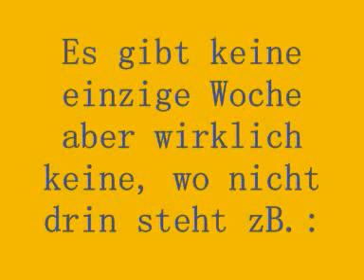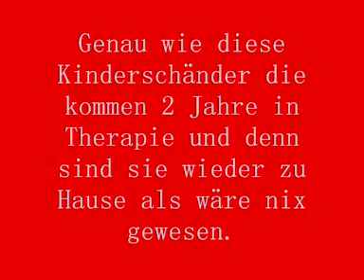Kinderschänder Zeitung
Was haltet Ihr denn davon?